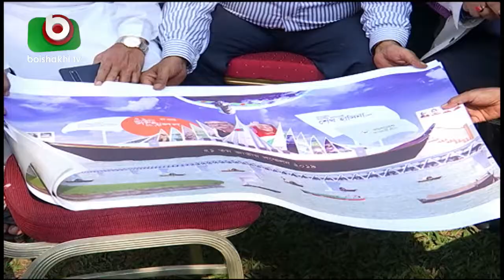বিএনপি আন্দোলন করলে আদালত অবমাননা: তথ্যমন্ত্রী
বিএনপি আন্দোলন করলে আদালত অবমাননা: তথ্যমন্ত্রী | AL Leaders | Juthi | 04Dec19